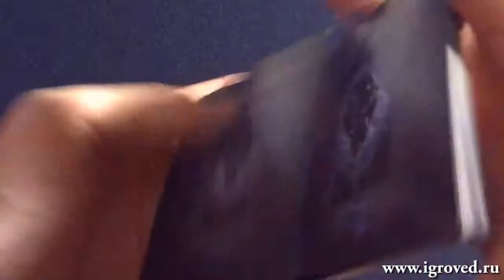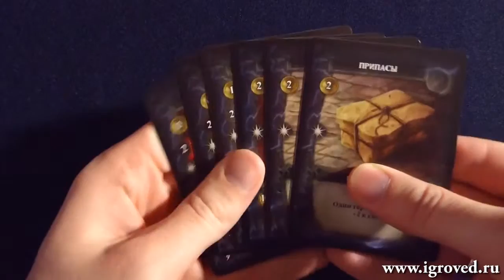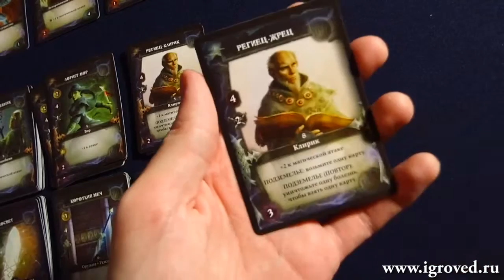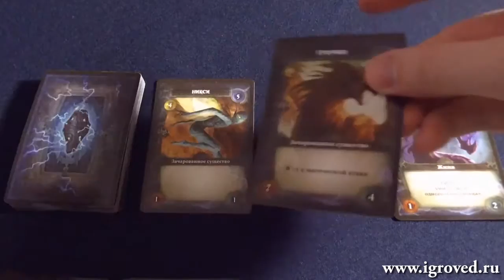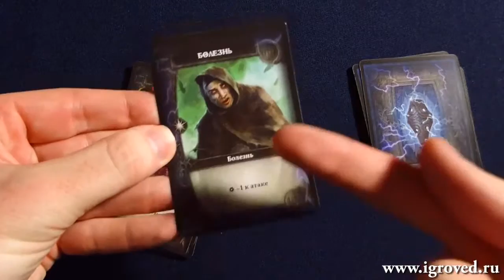Громовой камень Обзор настольной игры от Игроведа